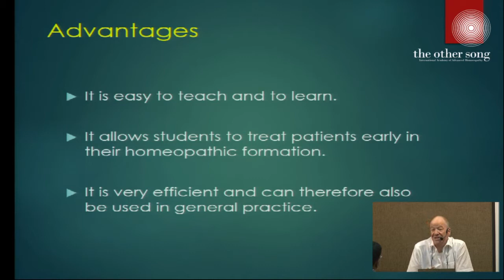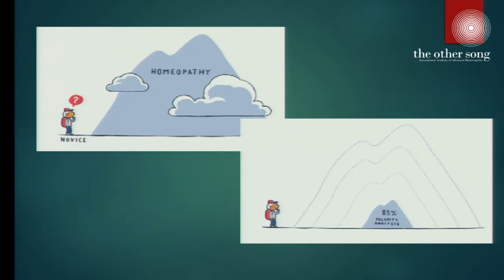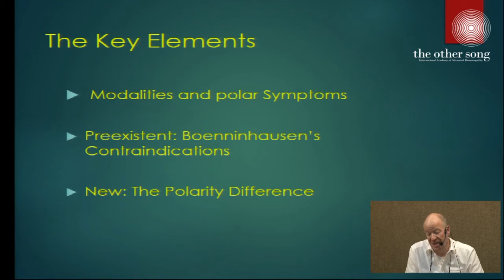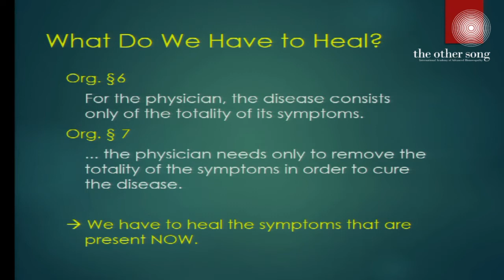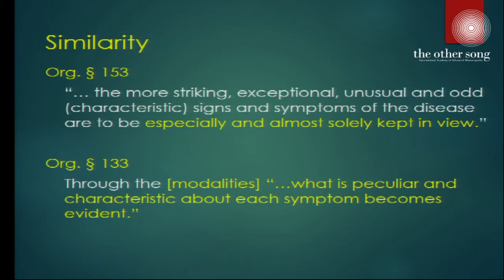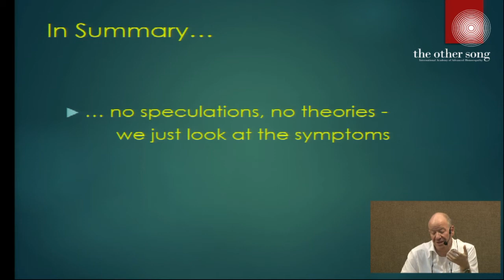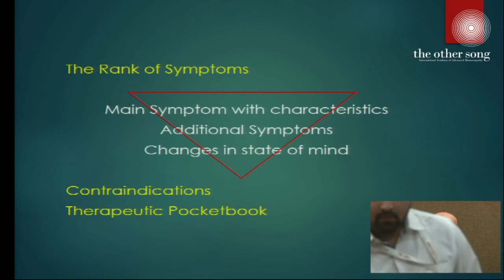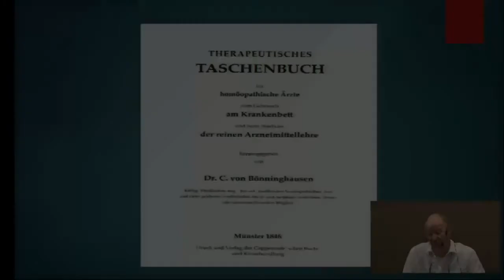An inspiring talk on POLARITY ANALYSIS and HOMOEOPATHY by Dr Heiner Frei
About Polarity analysis

               Polarity analysis (PA) is a development of Boenninghausen's concept of contraindications. It serves to determine in individual disease a healing probability for each homeopathic medicine in question. Polarity analysis is based on the revised edition of Boenninghausen's Therapeutic Pocketbook, an exceedingly reliable repertory.  Dr. Henier Frie  has taken this concept of contradiction of Boenninghausen and developed the method of  POLARITY ANALYSIS to solve acute as well as chronic cases.  When choosing a remedy Boenninghausen strived to match the patient’s set of symptoms and especially the modalities as closely as possible to the genius of the remedy.

               The genius of a remedy includes the modalities, sensations, and clinical findings that have repeatedly appeared in the proving at different locations and have been healed by this remedy. These are in fact the characteristics of a remedy.

                Polar symptoms are those symptoms that have an opposite aspect, an “opposite pole” such as thirst / thirstlessness, cold aggravates / cold ameliorates, desire for fresh air / dislike of fresh air.

                 A patient can have only one pole of a polar symptom: He is either thirsty or thirstless. Since the symptom set of a remedy is composed of the observations of several provers, a remedy can possibly cover both poles. Normally these poles stand in different grades: If five provers have observed thirst, and thirst has been healed by the remedy, thirst stands in third grade. If in addition one prover has observed thirstlessness in the same remedy, thirstlessness will stand in first grade. In order to select the remedy we must understand whatPolarity Difference is and how do we calculate it. The  polarity difference indicates the level of congruence between patient symptoms and homeopathic remedy.

               The higher this polarity difference, the more the remedy corresponds to the patient’s characteristic symptoms, assuming there are no contraindications.